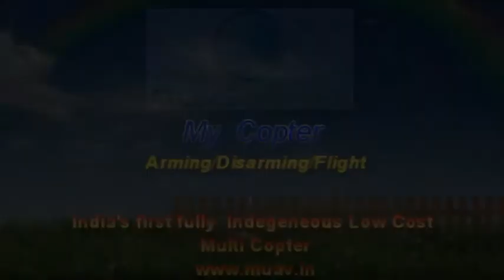arming/disarming/precautions before 1st flight My Copter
Video of arming and disarming  the Mycopter board as well as the procedure for start up and precautions before first flight